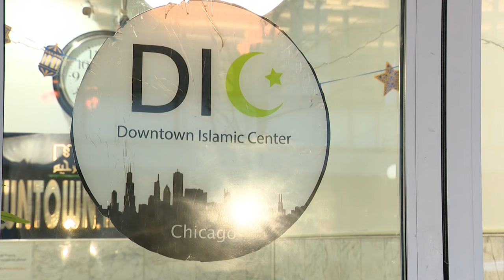Surveillance video captures man sought in connection to vandalism at Downtown Islamic Center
Survillance video has captured images of the man responsible for vandalizing the Downtown Islamic Center Sunday night, according to the Chicago Police Department.